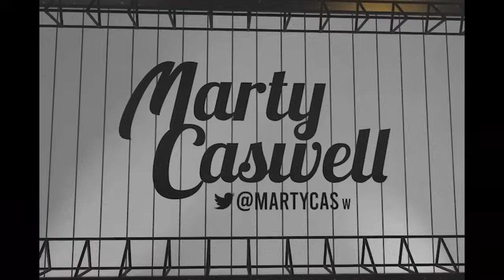Fernando Tatis on advancing to NLDS, Padres confidence, Joe Musgrove & facing the Dodgers again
Fernando Tatis on advancing to the NLDS, the Padres confidence in facing the Dodgers, Joe Musgrove's importance and why it's a special Padres team